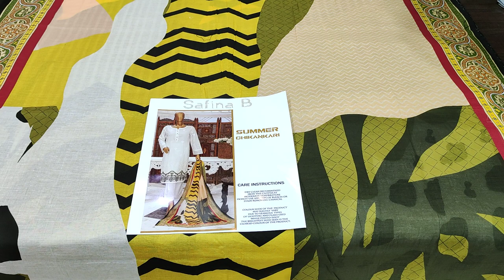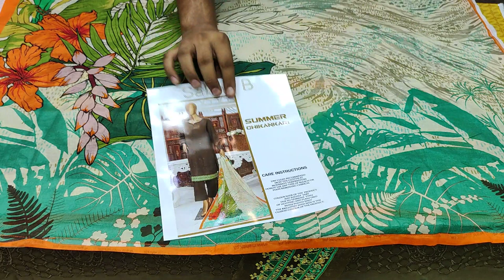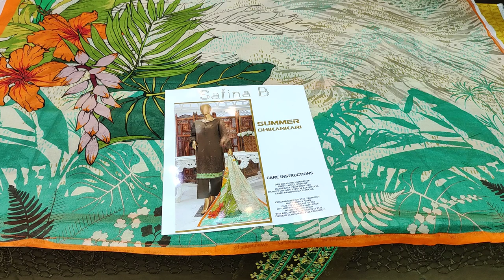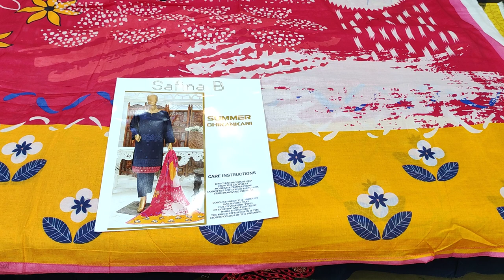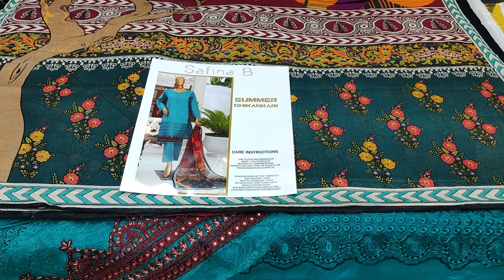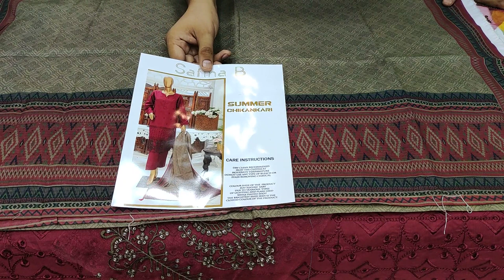Summer Chikankari//Unstitch PKR 3000//Safina B//latest